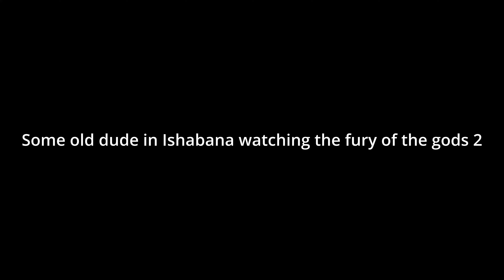KING-OHGER EP46 REVIEW